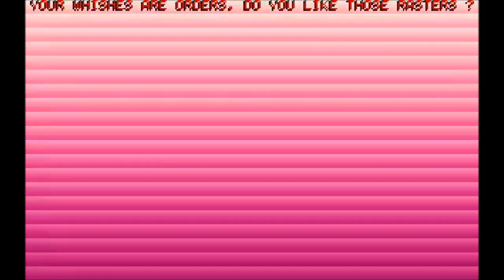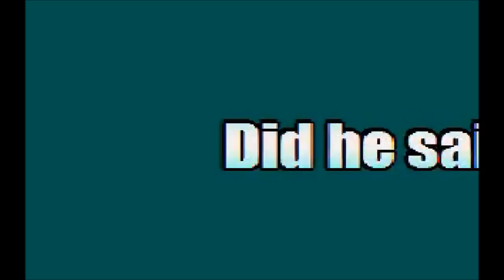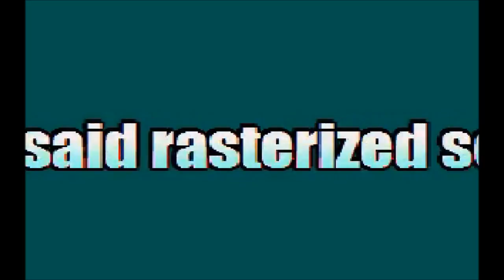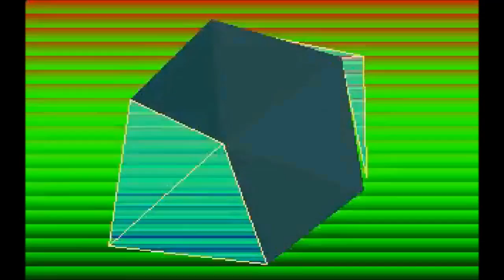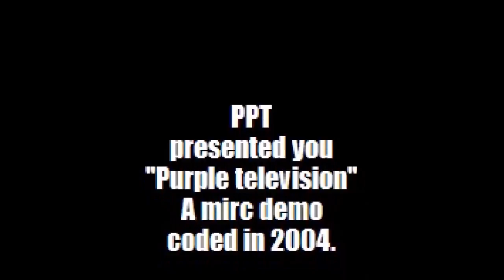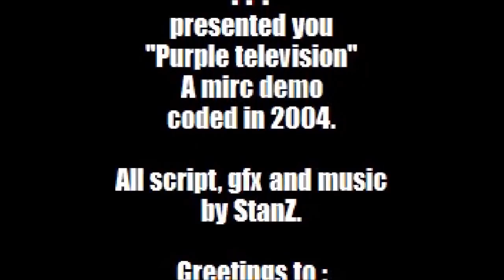PPT - purple television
purple tentacles inc
purple television

made by StanZ

music starts at around 3 minutes, dont worry ;)

mIRC demo from 2004